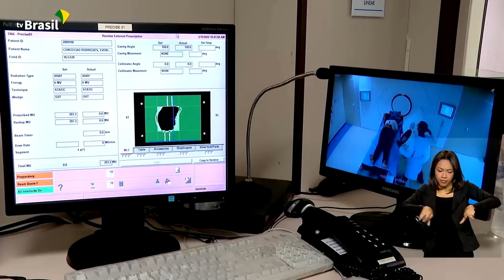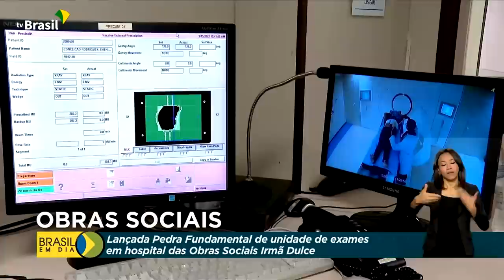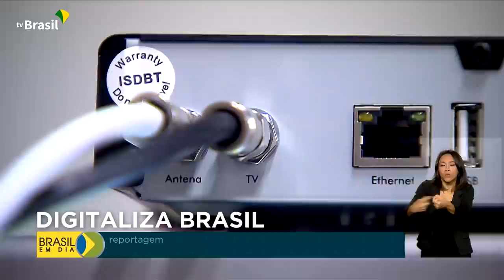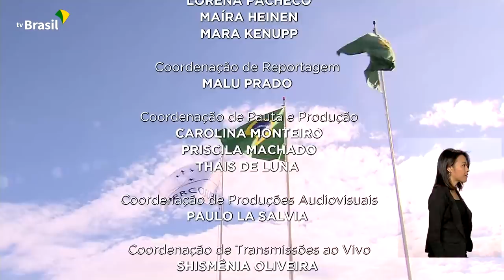Brasil em Dia - 17 de março de 2022